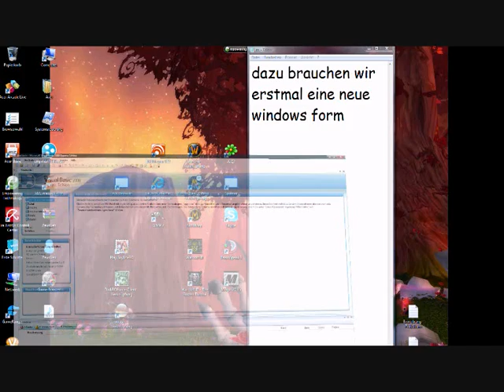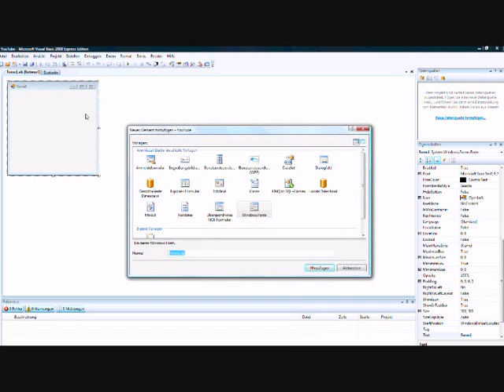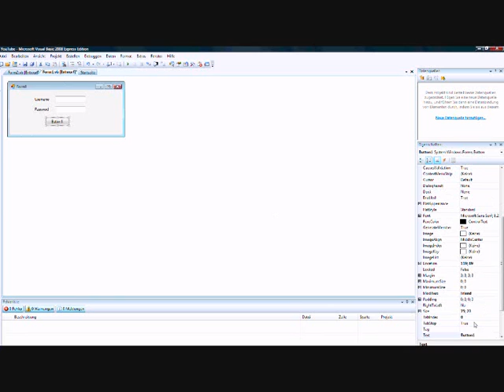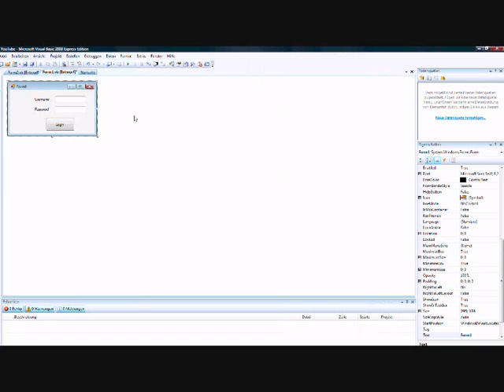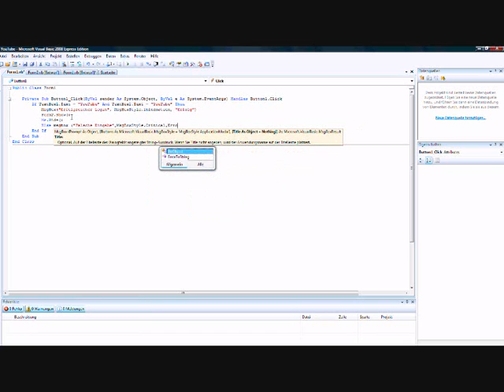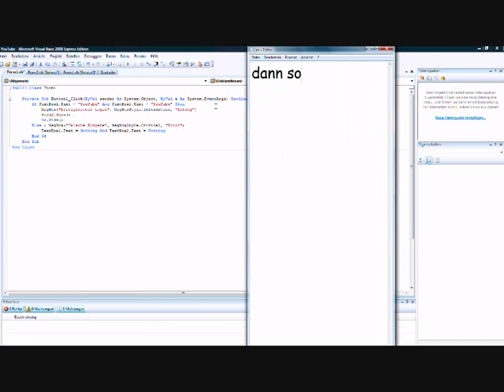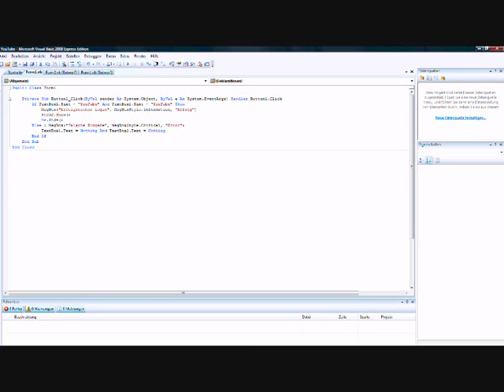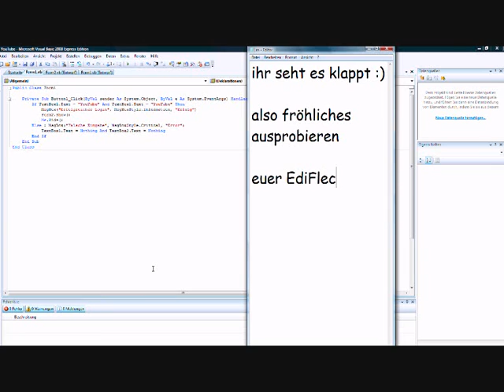Visual Basic Tutorial #2 Passwort Geschütztes Programm erstellen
Visual Basic 2008 - Login Fenster
Bei fragen scrheibt Kommentare oder schreibt mir ne Nachricht.. !